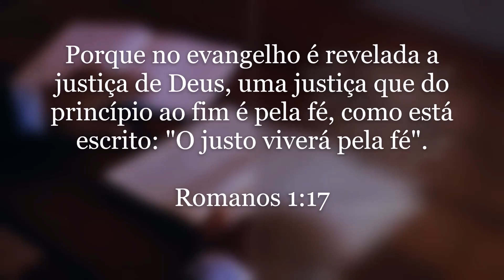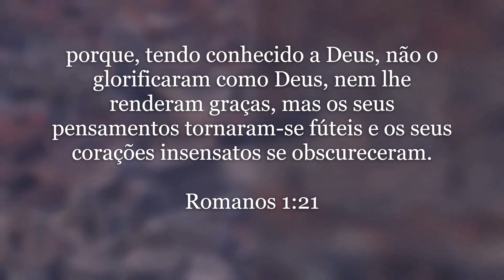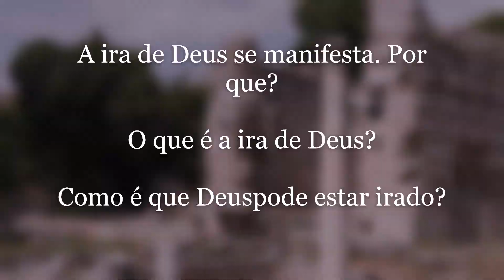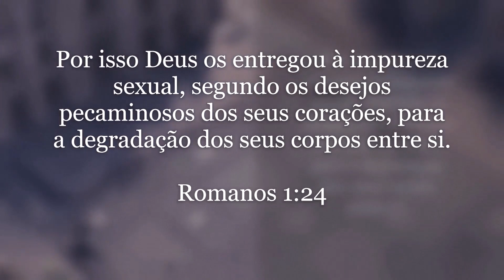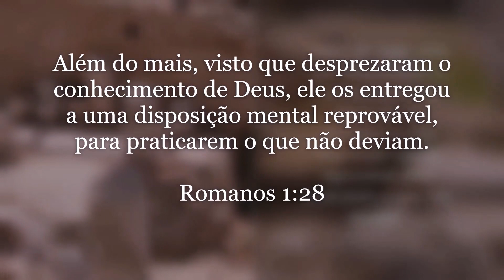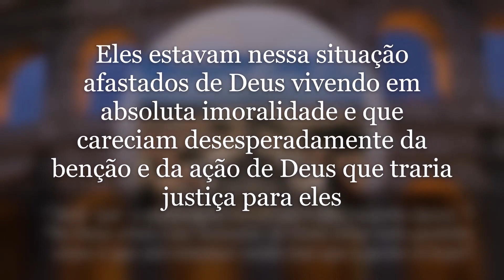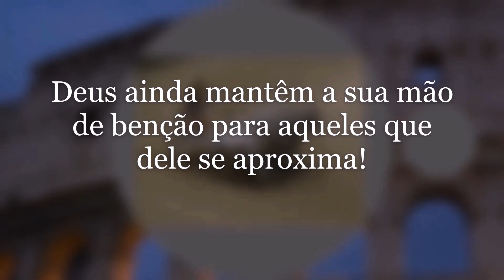ROMANOS 1: que a verdade seja dita!!🌈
A carta aos Romanos é muito atual, e descreve também a nossa sociedade de hoje! O apóstolo Paulo começa mostrando que o problema da falta de justiça se encontra no que os homens fizeram que levou o aparecimento da ira de Deus.
A ira de Deus se manifesta. Por que? O que é a ira de Deus? Como é que Deus pode estar irado?
A ira de Deus é a manifestação que se poderia esperar de um Deus Santo diante do pecado e da maldade humana feita contra ele, a ira de Deus é a reação de Deus ao pecado e a maldade.

“Por causa disso Deus os entregou a paixões vergonhosas."
ROMANOS 1:24
(NVI)

“Da mesma forma, os homens também abandonaram as relações naturais com as mulheres e se inflamaram de paixão uns pelos outros. Começaram a cometer atos indecentes, homens com homens, e receberam em si mesmos o castigo merecido pela sua perversão.”
“Além do mais, visto que desprezaram o conhecimento de Deus, ele os entregou a uma disposição mental reprovável, para praticarem o que não deviam.”
ROMANOS 1:26 e 27
(NVI)

Deus então os entrega a  maldade, a impureza para que eles então utilizassem como quisessem com o seu próprio corpo atendendo aos desejos pecaminosos.

FONTES:

*BÍBLIA SAGRADA (Nova Versão Internacional)

Carmen Marioni: teóloga formada pelo EETAD (nível médio); bacharel em teologia formada pelo ESTJP (nível superior)

🟢OS VÍDEOS MAIS VISTOS DO CANAL🟢

A DESTRUIÇÃO DE JERUSALÉM - ano 70 d.C.

Vestes sacerdotais e o URIM E TUMIM - os significados para nós hoje

OS SACERDOTES -  suas funções no Velho e no Novo Testamento

Como os pecados eram perdoados no Velho Testamento? AS TAREFAS DO SUMO SACERDOTE

Período Interbíblico - OS 400 ANOS DO SILÊNCIO DE DEUS

CATIVEIRO ASSÍRIO E OS SAMARITANOS. Reino do Norte - Israel

Restauração pós cativeiro- O RETORNO DO EXÍLIO BABILÔNICO  (Eetad)

O QUE ACONTECEU COM OS MANUSCRITOS ORIGINAIS DA BÍBLIA

PEREGRINAÇÃO DE ABRAÃO - através do GOOGLE EARTH veja os lugares que ele passou

O QUE É SINAGOGA?  quando, onde e por que surgiram as sinagogas?

TEMPLO DE ZOROBABEL -  o 2º templo de Jerusalém

SEPTUAGINTA E VULGATA - tradução da bíblia para o grego e latim.